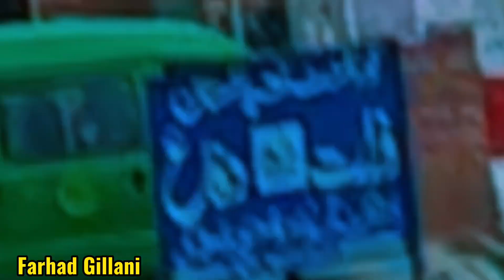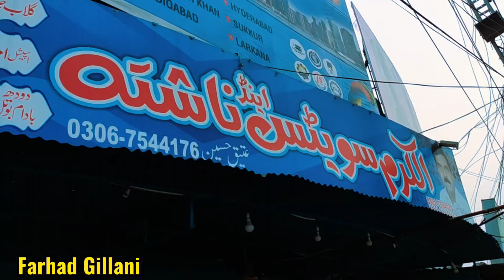February 5, 2024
Burewala men Behtareen Chay or Rasgullay 👌❤️🥰👌